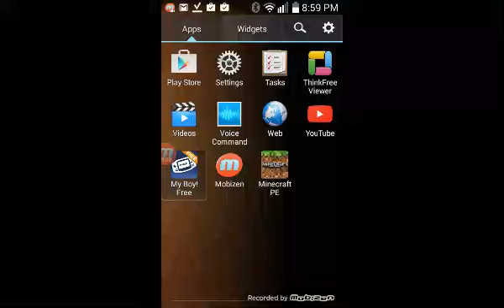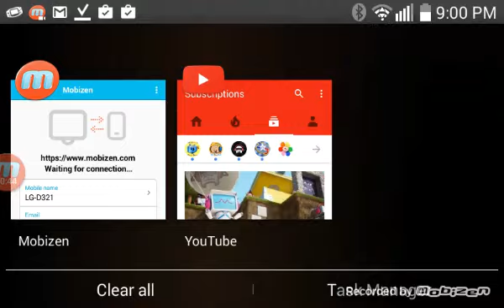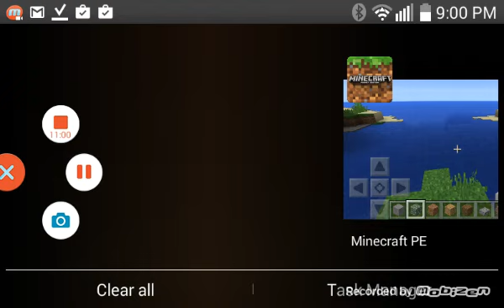This is my life